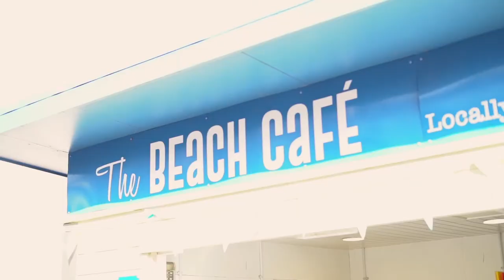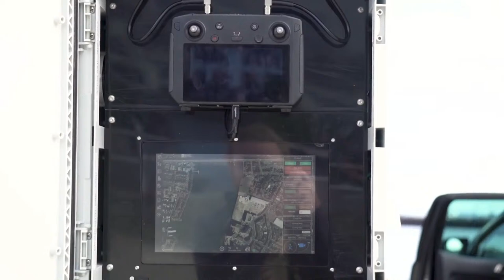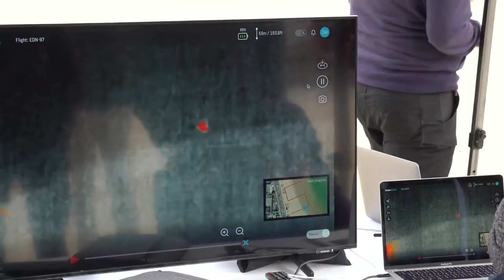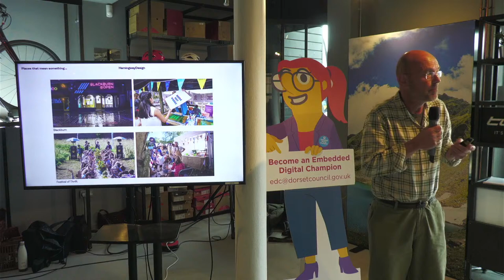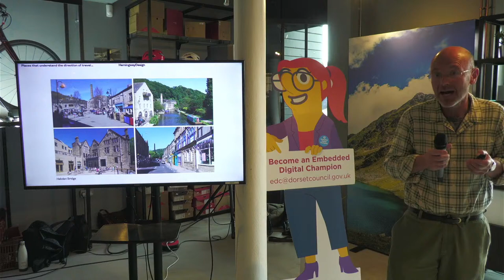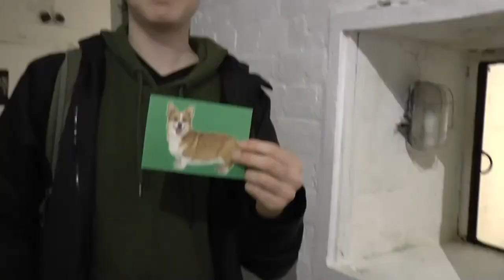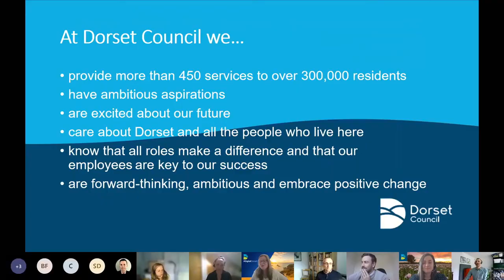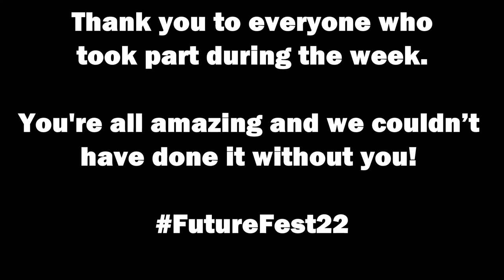FutureFest22 - Day 5: Weymouth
This year’s Festival of the Future will conclude at Weymouth Harbour. Come along to see how partners collaborated to explore how emerging tech could one day be used in the town looking at what’s possible and to gauge interest from the local people. Weymouth College tourism students have been considering how technology such as AR/VR could enhance the visitor experience at Nothe Fort. They will join us on the day to present and discuss their ideas.

Weymouth's companies - big and small - will be showing how they use the latest technology every day. There will also be plenty of time to ask your questions, network with other like-minded individuals and to be inspired by some of the most exciting innovation happening in Dorset.